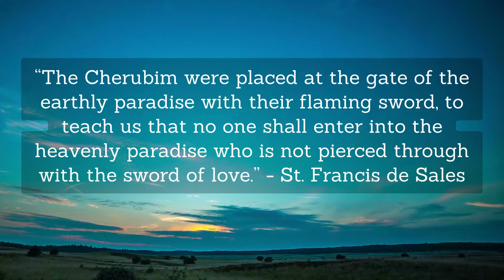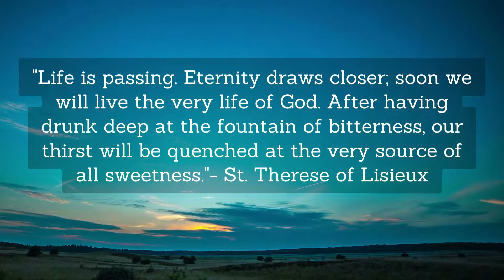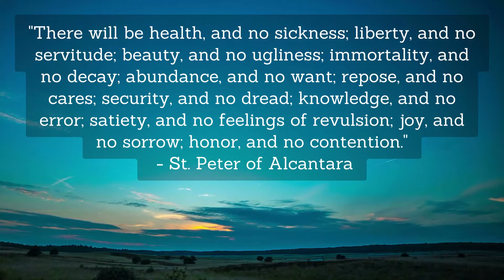Saint Quotes About Heaven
You may want to read "What Should You Look Forward To In Heaven?"

Is heaven some boring place you go to after your life on earth is over? Is it a generic thing that could hardly speak to your heart’s innermost desires?

But how could it be paradise if it could not even match the happiness we find in our earthly lives?

Look at the world we’re living in. Isn’t there such an abundance of light, beauty and wonder? How much more then the one that’s meant to be eternal and beyond all thoughts and imaginings!

Discover more about heaven when you download this book.  Find out what it is we should all be looking forward to in heaven!